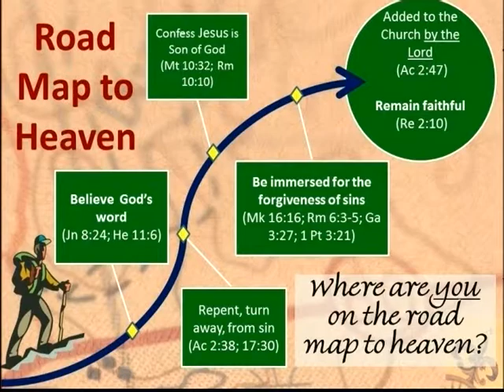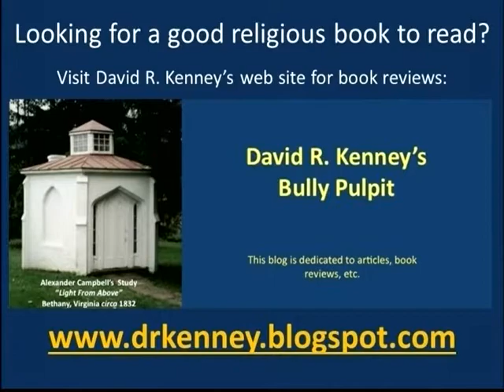Light From Above #076 Guest Speaker Sam Bartrug ʺA Yesterday That Won't Torment Meʺ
Sam Bartrug is the preacher for the church of Christ in McConnelsville, Ohio.  He has preached for 30 Years, conducted over 200 Gospel Meetings, and is the recipient of the 2006 Medal of Merit in Bible & Religion from Ohio Valley University.

These lessons were delivered during the 2013 Spring Gospel Meeting in Wadsworth, Ohio on the theme "Great Truths of the Christian Faith".